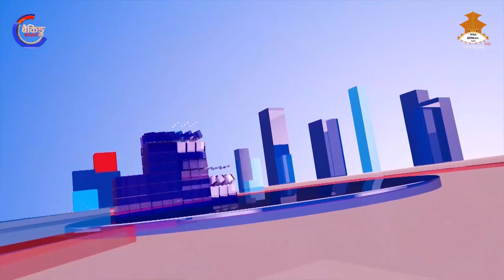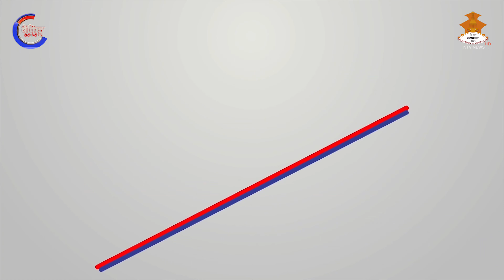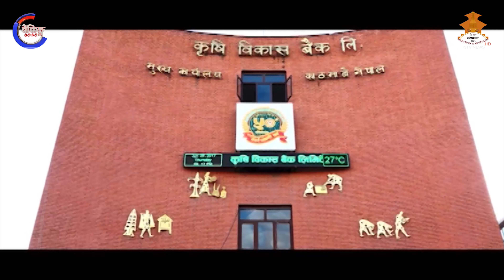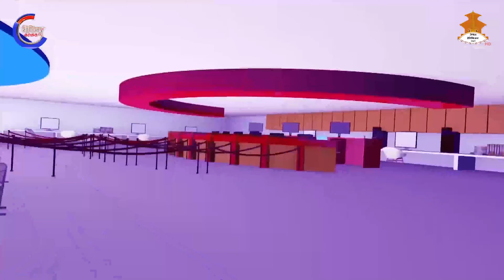Dipendra Chhetri-Ex Governor & Krishna Adhikari-CEO Nepal Bank || Covid -19 Special || Manoj Paudyal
नेपालको बैंकिंग क्षेत्र र समग्र अर्थतन्त्रमा कोरोनाको प्रभाव बारे गरीएको बिशेष साक्षत्कार ||
Its a production of Banking and Financial Solution Pvt. Ltd., Koteshwor, Nepal.